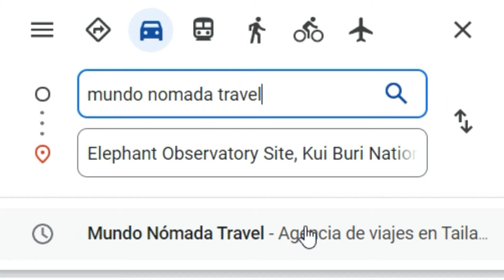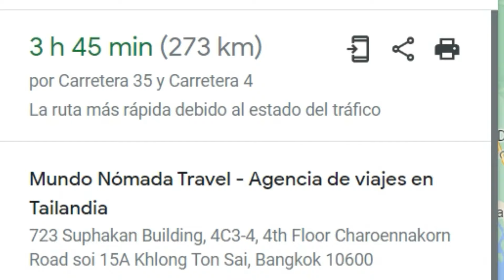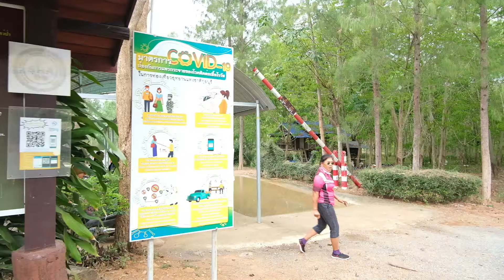🐘 En busca de ELEFANTES en LIBERTAD en TAILANDIA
Nos vamos al parque nacional de Kui Buri de Tailandia para tratar de ver elefantes en libertad. Y es que allí hay más de 300.

🧳 Si quieres una propuesta de un viaje a medida por Tailandia rellena
✍️ Más info sobre el parque nacional de Kui Buri en nuestro blog